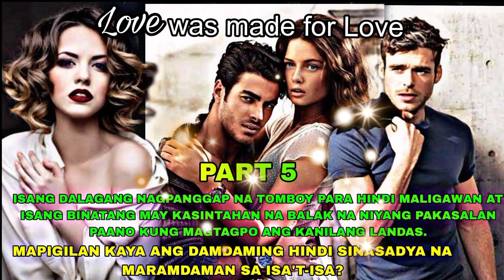Part 5.Love Was Made For Us|MARRYTV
RELATED CHANNEL
Maharlika tv.
Kaalaman
Clarktv
Pinoy Mystery
Pinoy Mystery Channel
Tinagalog
Jevara PH
Tỉnig Ph
Bulalord
Gazebo
Sankayjanjantv
Munting Kaalaman
Kra Stories

TRENDING Topics
Bitag Official

Jamill
Agassi Ching
Jomar Lovena
Ivana Alawi
Raffy Tulfo
Zeinab Harake
Congtv
Brusko Bro's

Choox tv
Akosidogie
ML DiscipleGaming